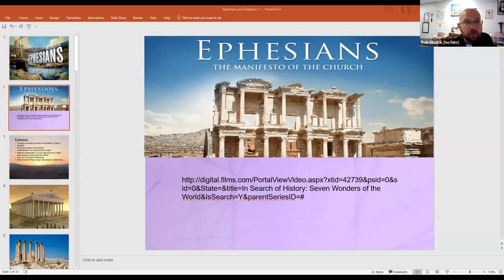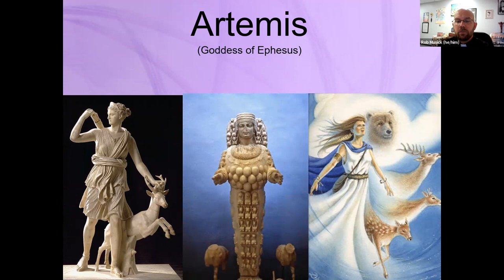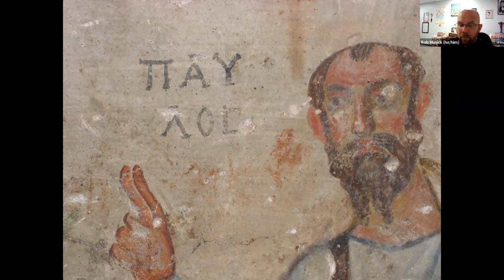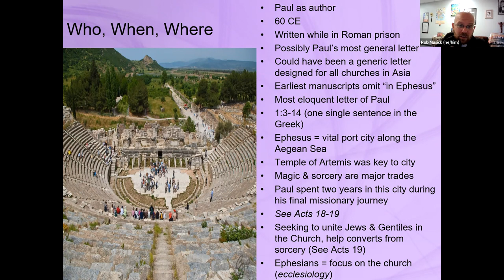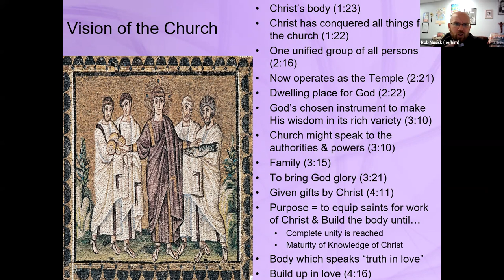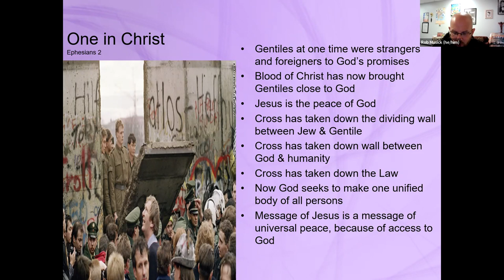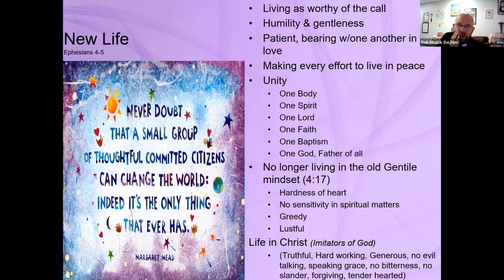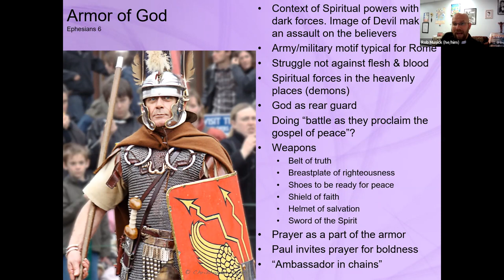REL 214: Letter of Ephesians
Brief discussion on the letter known as Ephesians